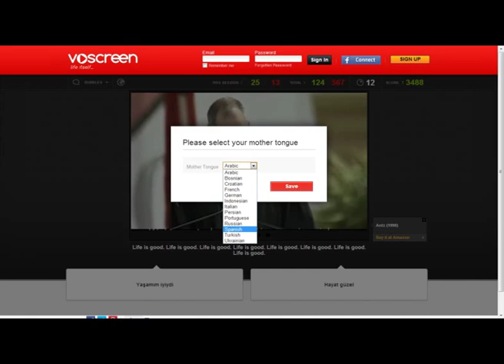Voscreen - voRound_17 (ENG - RUS)